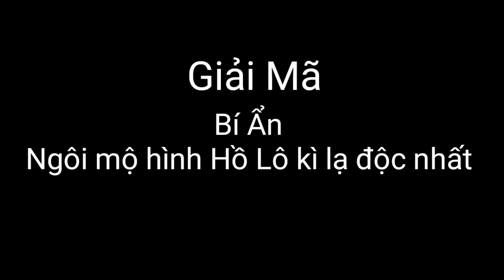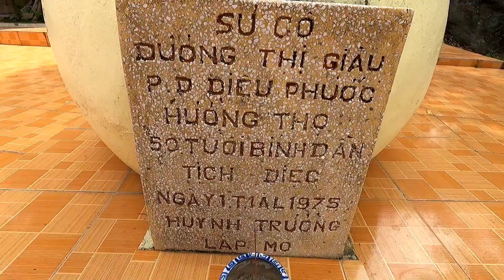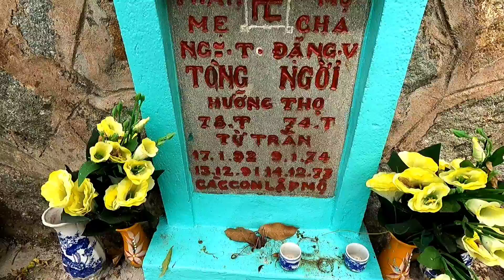Giải mã bí ẩn ngôi mộ hình hồ lô kì lạ nhất Việt Nam sư thầy tiết lộ nhiều bí mật ghê rợn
Ngôi mộ có hình hồ lô độc lạ và bí ẩn nhất Việt Nam
Mời quý khán giả cùng xem video để biết được bí mật liên quan tới ngôi mộ hình hồ lô